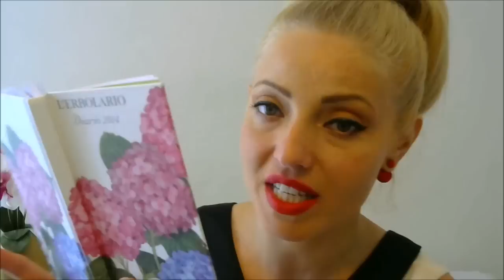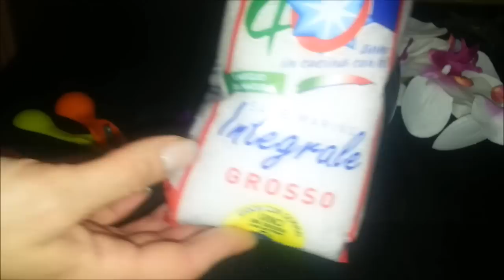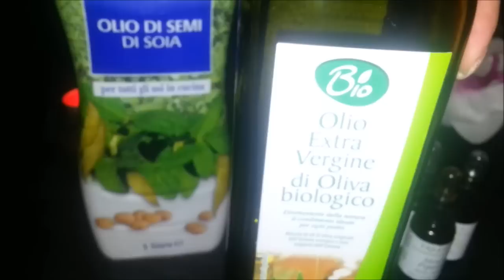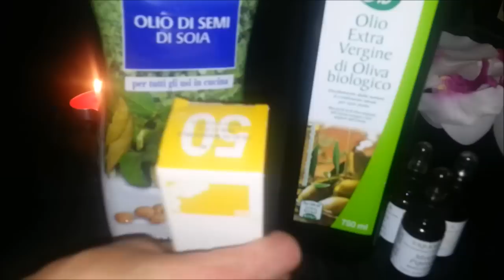Scrub exceptional ANTICELULITA- simplu de realizat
In acest clip veti gasi un thalasso scrub anticelulitic, simplu de realizat, cu ingrediente simple. Acest scrub este formulat ca si scrubul de la Collistar, care costa intre 30-46 de euro (in functie de magazin). Bineinteles, ca varianta casnica are un pret modic. Va aduce beneficii in eliminarea celulitei si in tonifierea pielii.